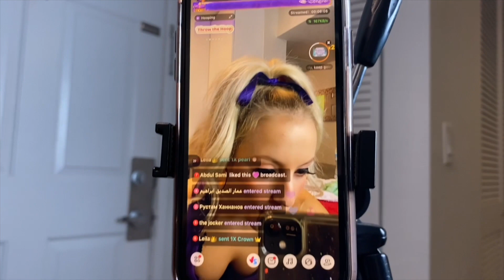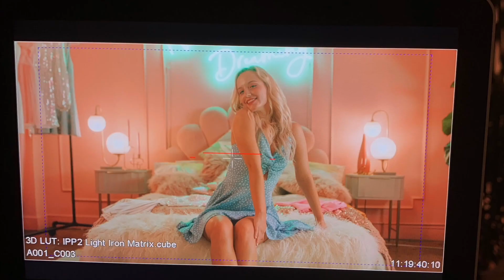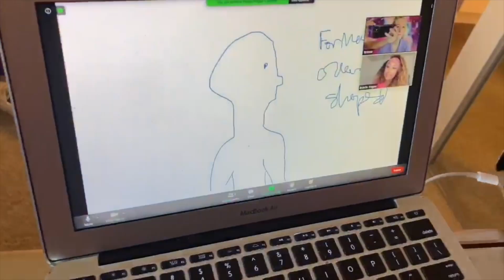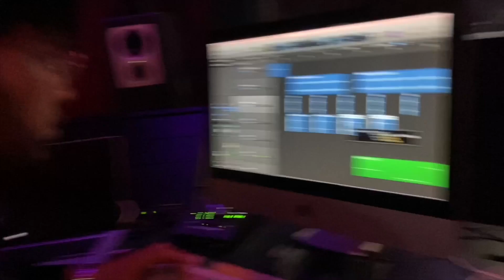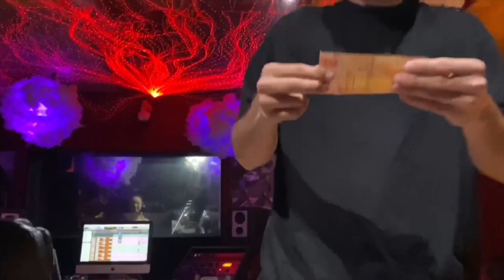ToriKayTV - 6 days of Hairdo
Vlogging 6 days of Hairdo! I take y’all through quarantine days at home, a day on set, filming a cover video, the studio, and the “That’s My Bad” cover shoot!! Along with this, I also do a hair tutorial for each day, styling my hair with my @hairdousa extensions!

0:25 - 4:20 casual High Pony - normal day at home (working out, zoom meeting with HairDo team, Lala groomer, learning to cook)

4:20 - 6:14  enhanced natural hair down - Lansley Waxing Kit commercial filming

6:14 - 9:08 Space Buns - shooting cover for “Ok Not To Be Ok”

9:08 - 10:55 High Pony - normal day at home (zoom meeting, vocal lesson, live streaming, shooting Cameo)

10:55 - 15:32 French Braids with purple extensions - studio recording “That’s My Bad”

15:32 - 19:30 “That’s My Bad” single cover shoot